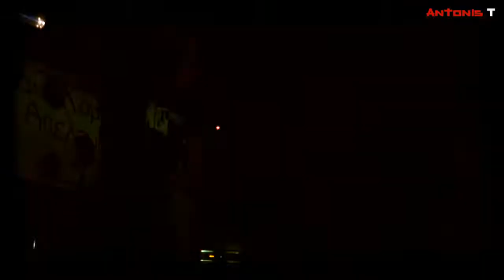SENSER - NO COMPLY (Live @ Athens 6/6/2014)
SENSER - No Comply
Live @ Athens Geoponiki 6/6/2014
Festival Anaireseis
Φεστιβάλ Αναιρέσεις